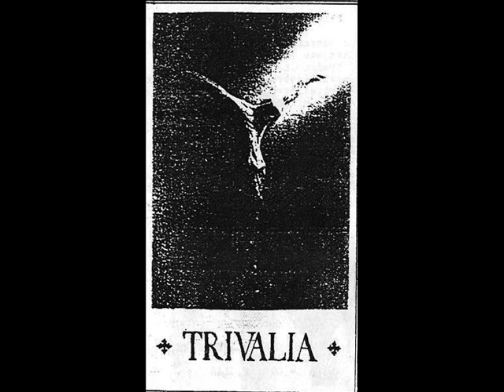Trivalia - Iza Vrata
from the cassette : Telo i dusa (1990)
yougoslavian dark wave